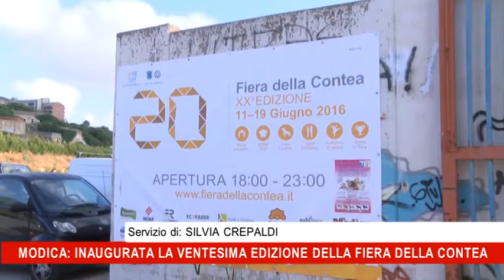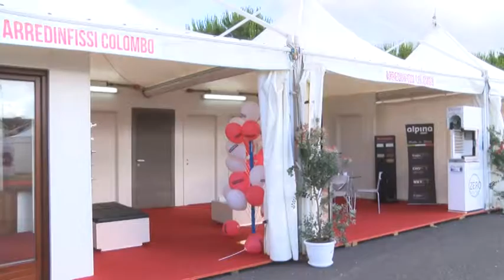Modica, inaugurata la ventesima edizione della fiera della contea